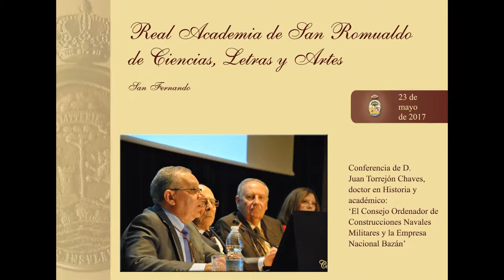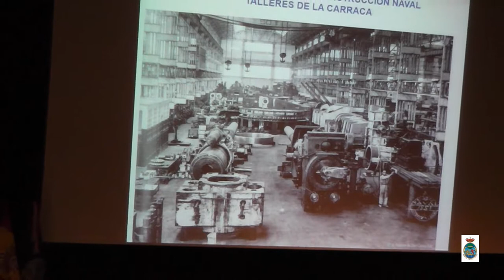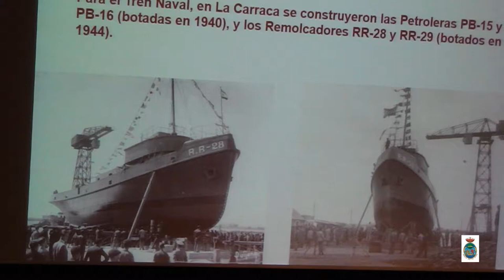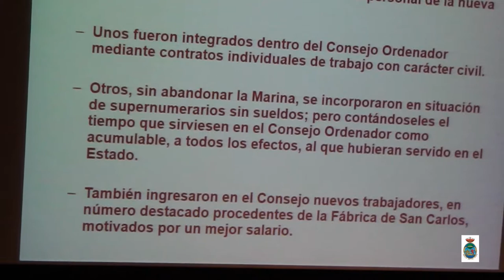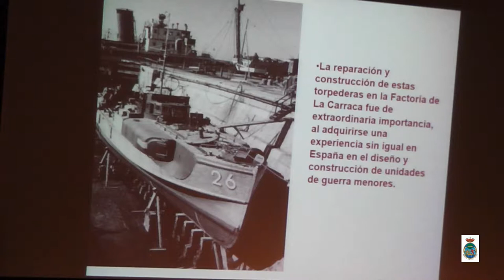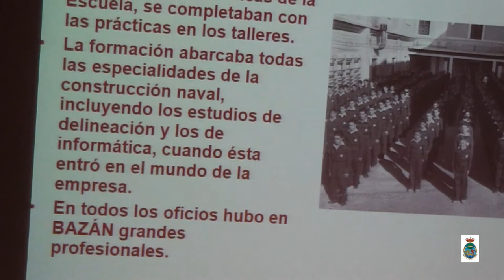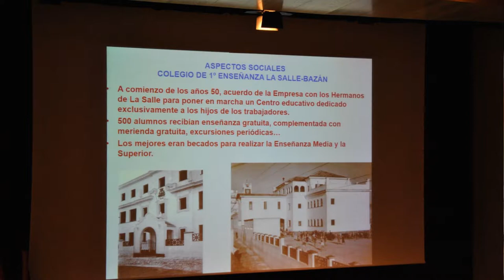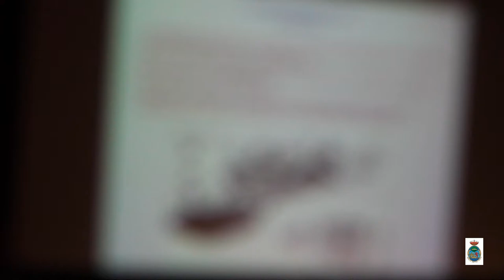Conferencia 'El Consejo Ordenador de Construcciones Navales Militares y la EN Bazán'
Conferencia 'El  Consejo Ordenador de Construcciones Navales Militares y la EN Bazán' de D. Juan Torrejón Chaves, doctor en Historia y académico, organizada por la Real Academia de San Romualdo de Ciencias, Letras y Artes, con motivo de los 300 años de la construcción naval en San Fernando. 23 de mayo de 2017.